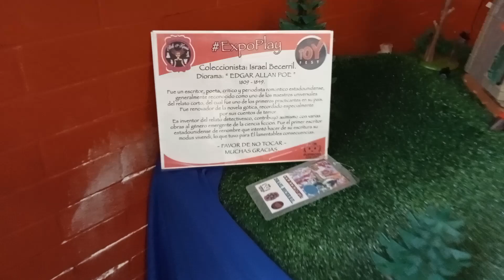Playmobil diorama "Edgar Allan Poe" Toy Fest